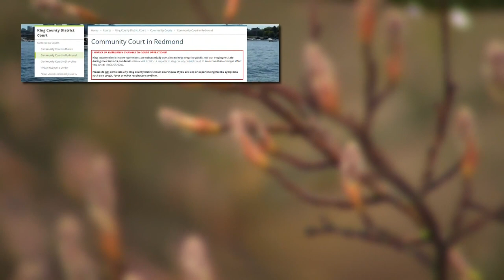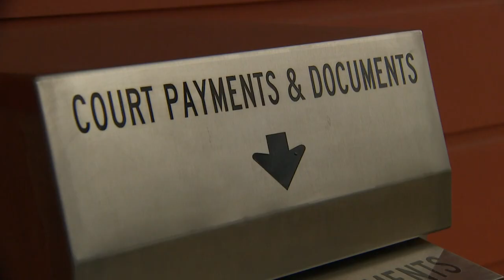New Kirkland Community Court aims to help nonviolent offenders avoid incarceration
The Community Court takes the focus off punishing non-violent offenders in favor of solving the issues that could lead to crime.